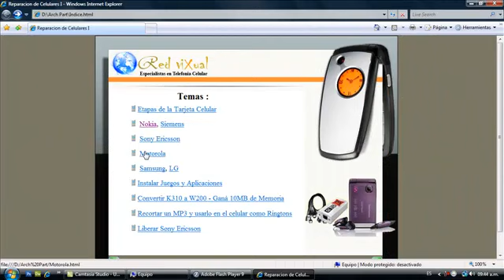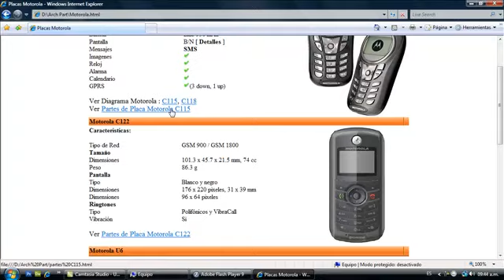Curso de Celulares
Reparacion de celulares, es una manual muy practico, donde se puede aprender de forma facil a reparar celulares.